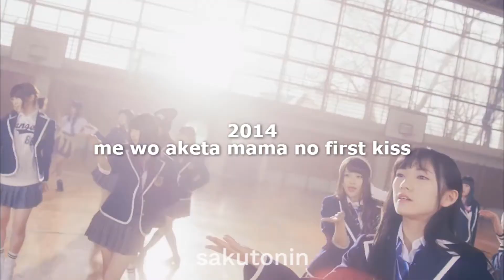Every Music Video From AKB48 Team 4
Hello, everybody!

A brief history of AKB48 Team 4 with all music videos from debut to now.
They are AKB48's fourth internal team who debuted in 2011, and reformed in 2014.

To be featured songs must be attributed to AKB48 Team 8 and have a music video legally available to buy, stream, view or listen. For example, songs from AKB48, Saikin Kiita? ~Issho ni Nanka Yatte Mimasen ka?~ are not present. All songs are listed by their album release year.

･ ｡ﾟ☆: *.☽ .* :☆ﾟ.